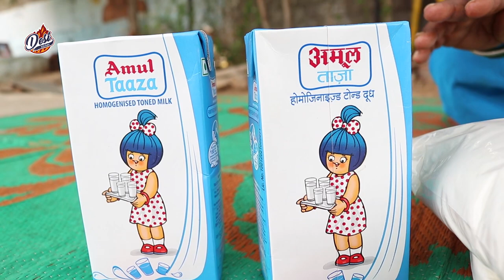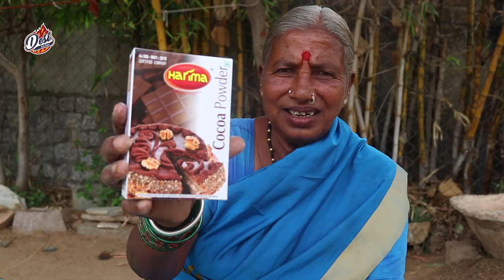How to make Chocolate Cupcakes